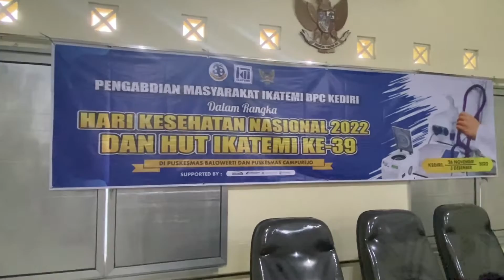PENGMAS HUT IKATEMI ke- 39 IKATEMI DPC KEDIRI - TEKNIK ELEKTROMEDIS UNIVERSITAS KADIRI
PENGMAS IKATEMI DPC KEDIRI - TEKNIK ELEKTRO-MEDIS UNIVERSITAS KADIRI HUT IKATEMI KE-39